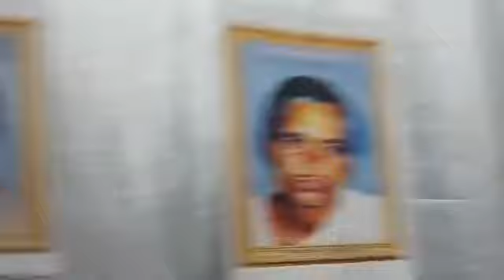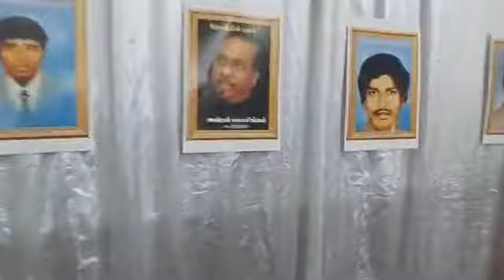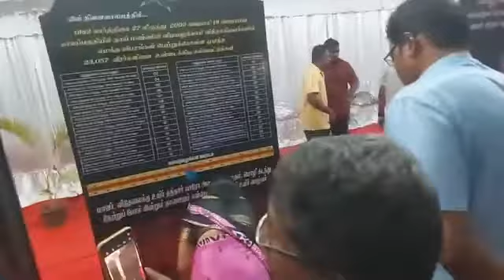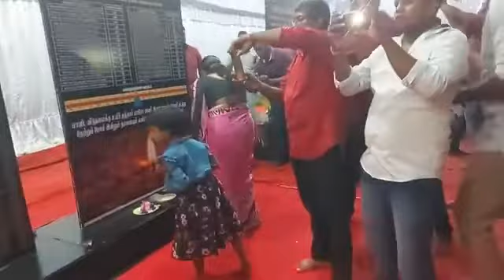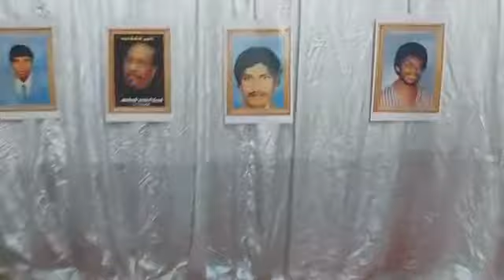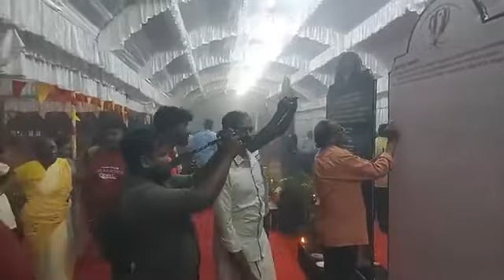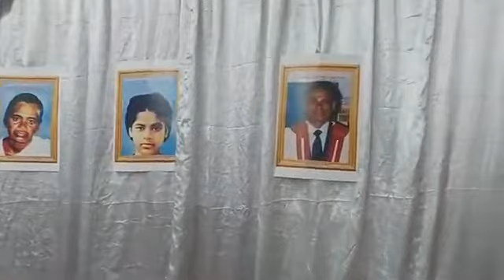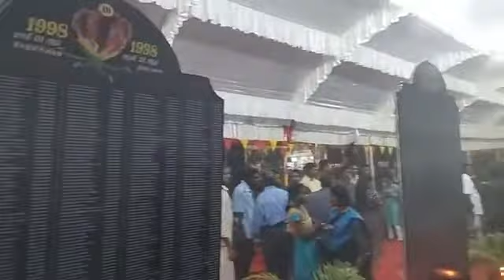Maaveerar Naal Jaffna Nallur 2022 Our Hero's Day 2022